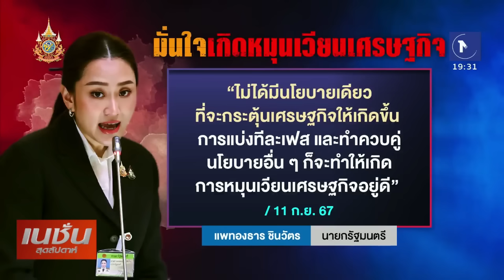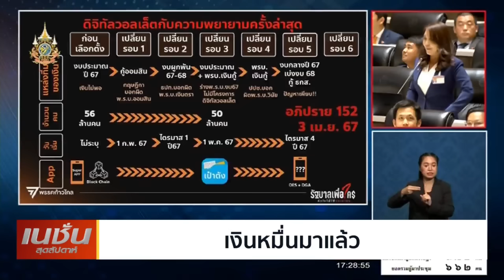เนชั่นสุดสัปดาห์ | 15 ก.ย. 67 | FULL | NationTV22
ติดตาม เนชั่นสุดสัปดาห์ อาทิตย์นี้ กับ 3 ประเด็นร้อนที่ต้องจับตา
-"อุ๊งอิ๊ง" ฝ่ากับระเบิด
- เงินหมื่นมาแล้ว
- "โจ๊ก" ลุ้นรีเทิร์น

พบกับ ปกรณ์ พึ่งเนตร และ สมชาย มีเสน
วันอาทิตย์ที่ 15 ก.ย. 67
เวลา 19.00 น. ทางเนชั่นทีวี 22